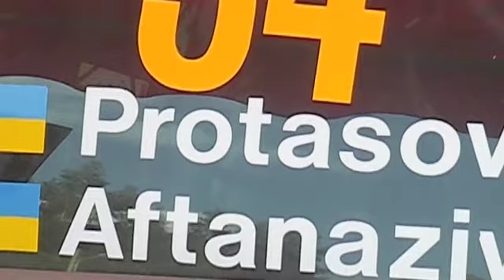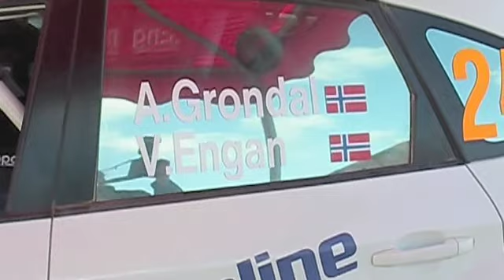Rally de Portugal 2011 - Santana da Serra, checkpoint